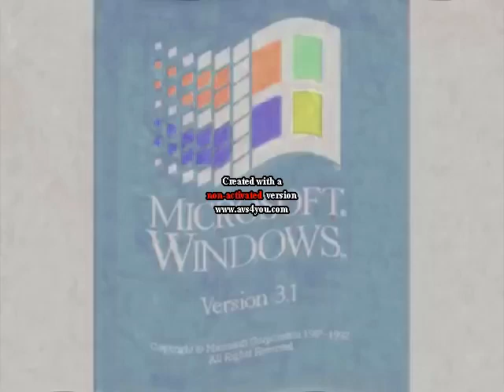KlaskyKlaskyKlaskyKlasky Windows 3.1 Csupo in Grand Major